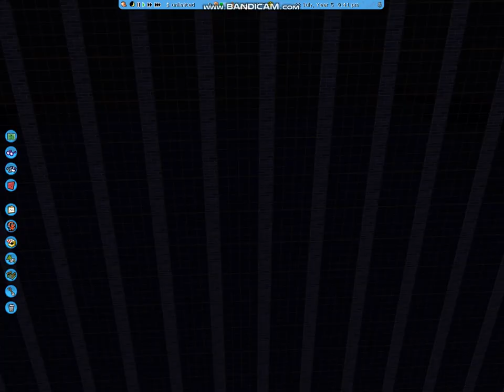Showcasing cool rides!